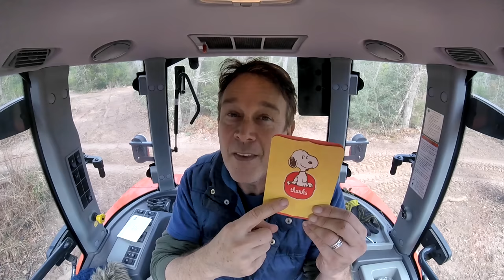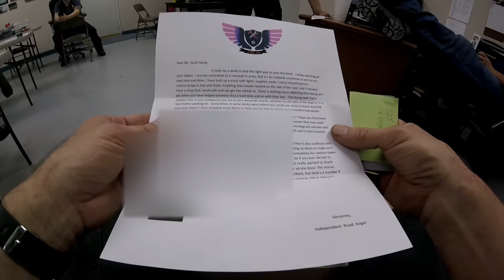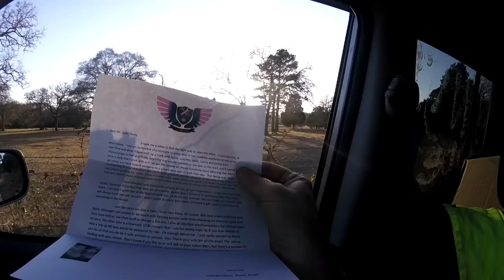Tractor VS Scooter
Having Fun on Both! Can Texas get COLD? Viewer Mail BLOWS MY MIND! Friends Joy & Lisa help us bring in the New Year with Heart. Thank YOU for... Being!
Big Love from Texas.
Uncle Mullet

Donations for our medical foster refuge gratefully accepted OR just by Sharing and Watching this video YOU are Helping!!